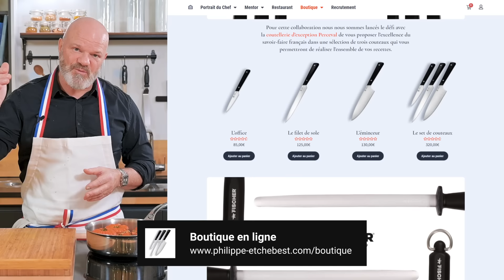🍅 Les tomates farcies